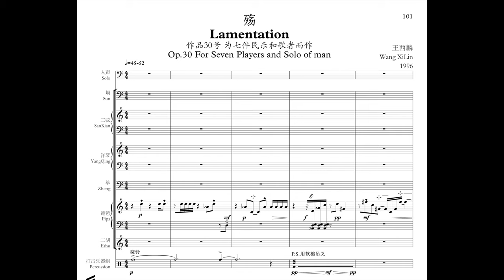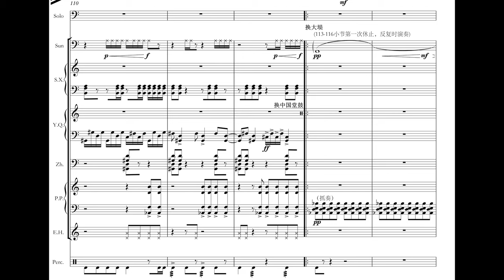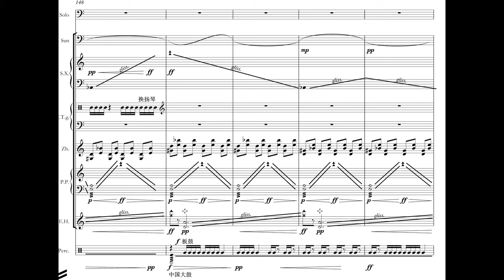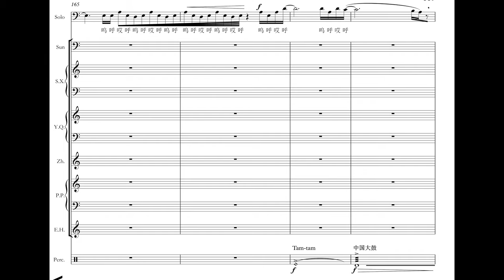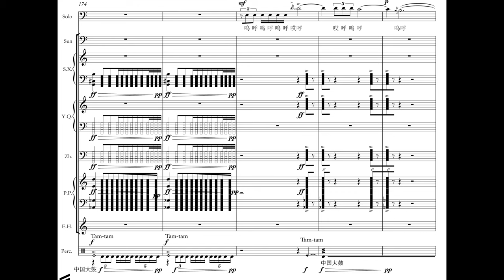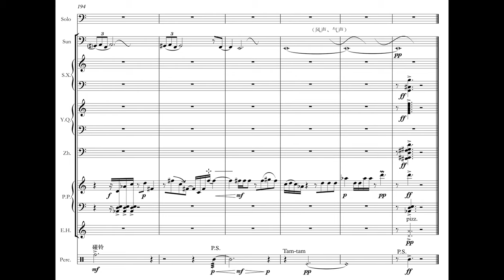王西麟：殇 Xilin Wang: Lamentation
为七个民乐器和人声而作
for 7 Chinese Instruments and Voice